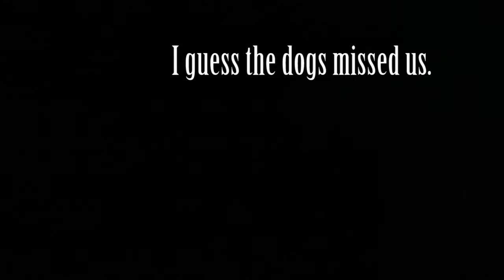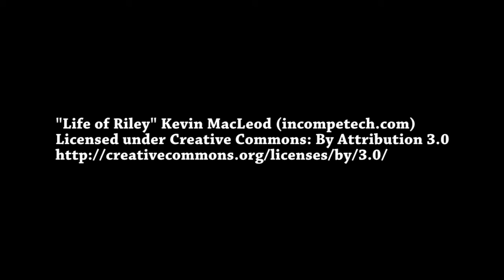The Melting Pot is Closing | Daily Vlog Day 233 | Connerton Adventures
Kind of a good and sad day at the same time! Amanda is making some resolutions to train more. Gracie's kid came out for some rides, baths, and snuggles which Gracie enjoyed very much. Matthew worked all day as usual. Later in the evening we met up with our friends to get some BOGO cheese at the Ocala Melting Pot which sadly is closing because the lease owner doesn't want to renew it with them. We got in one last dinner and it was great.